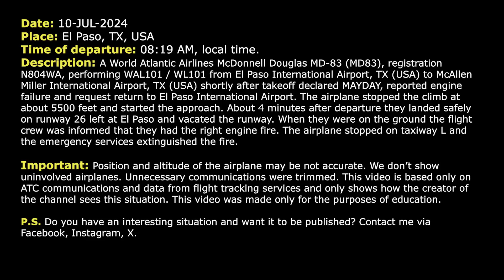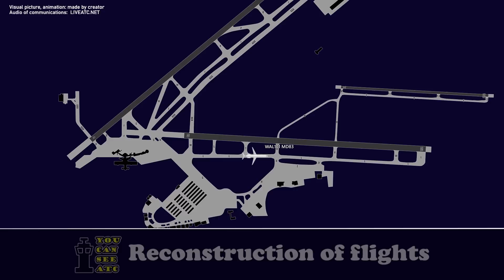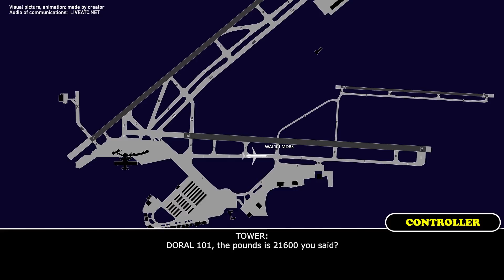MAYDAY. Immediate return due to engine failure on takeoff at El Paso. Real ATC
THIS VIDEO IS A RECONSTRUCTION OF THE FOLLOWING SITUATION IN FLIGHT:

10-JUL-2024. A World Atlantic Airlines McDonnell Douglas MD-83 (MD83), registration N804WA, performing WAL101 / WL101 from El Paso International Airport, TX (USA) to McAllen Miller International Airport, TX (USA) shortly after takeoff declared MAYDAY, reported engine failure and request return to El Paso International Airport. The airplane stopped the climb at about 5500 feet and started the approach. About 4 minutes after departure they landed safely on runway 26 left at El Paso and vacated the runway. When they were on the ground the flight crew was informed that they had the right engine fire. The airplane stopped on taxiway L and the emergency services extinguished the fire.

Timestamps:

00:17 The airplane is taking off from El Paso International Airport
00:52 “MAYDAY-MAYDAY, we lost an engine”. They are returning
03:20 World Atlantic Airlines McDonnell Douglas MD-83 lands at El Paso
03:59 Controller informs about right engine fire. Communications on the ground

HOW I DO VIDEOS:
1) I monitor media, airspace, looking for any non-standard, emergency and interesting situation.
2) I find communications of ATC unit for the period of time I need.
3) I take only phrases between air traffic controller and selected flight.
4) I find a flight path of selected aircraft.
5) I make an animation (early couple of videos don’t have animation) of flight path and aircraft, where the aircraft goes on his route.
6) When I edit video I put phrases of communications to specific points in video (in tandem with animation).
7) Together with my comments (voice and text) I edit and make a reconstruction of emergency, non-standard and interesting situation in flight.